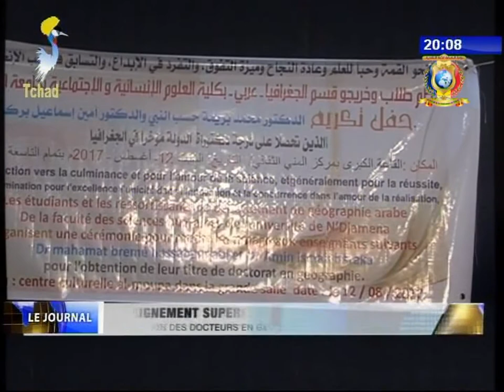INFOS TELE TCHAD DU 12 AOUT 2017 - Education et Enseignement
Titres
1) Remise de diplômes aux lauréats de l'université Emi-Kossi
2) Décoration des docteurs en géographie
3) Lancement des épreuves du concours de mathématiques